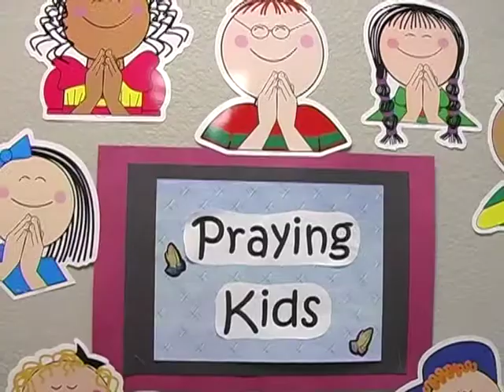ALSO Arizona Lutheran Scholarship Organization